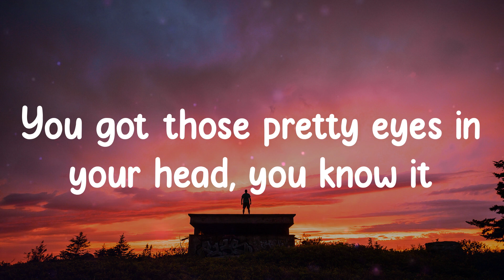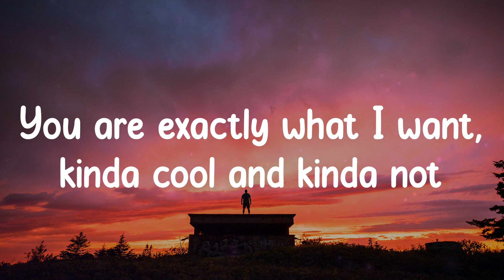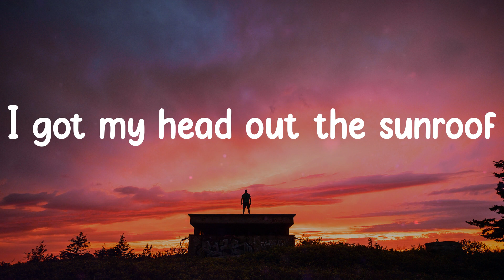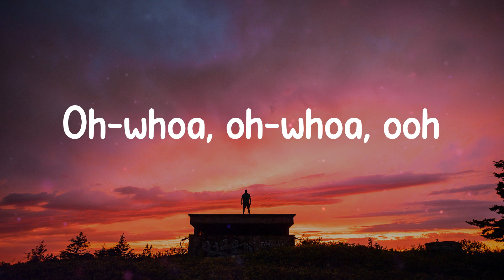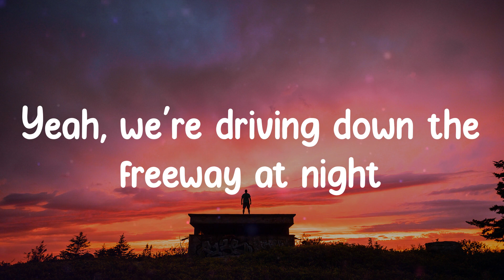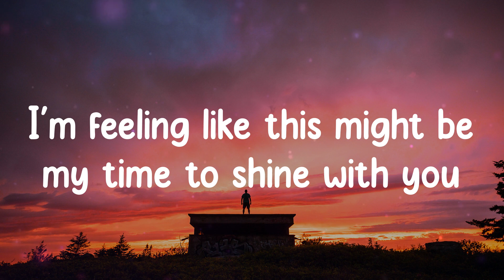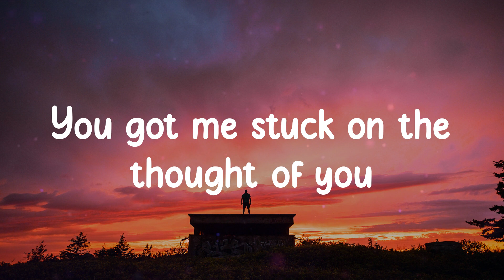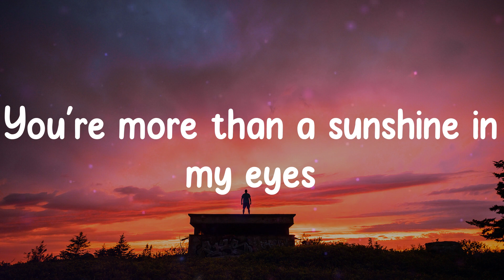Nicky Youre - Sunroof (Lyrics)